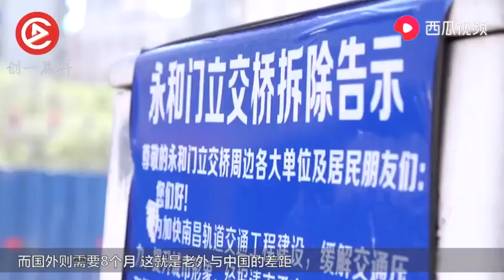我国为拆3050吨大桥，动用200台挖掘机，并在一夜之间全搞定！